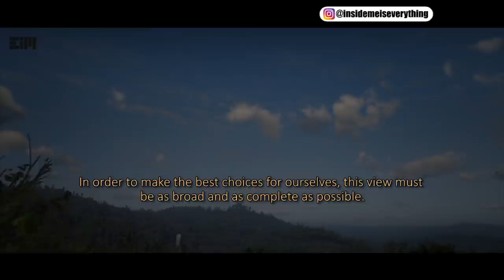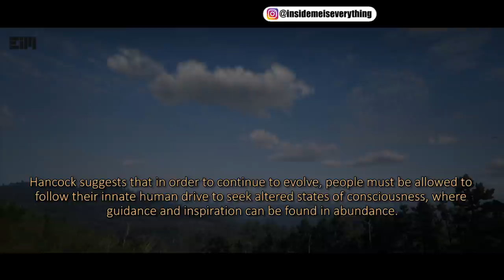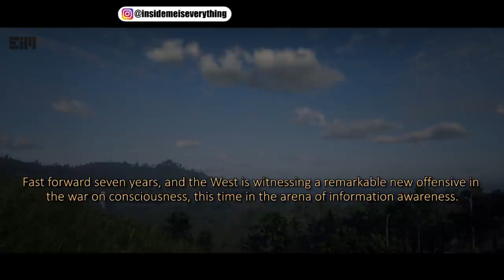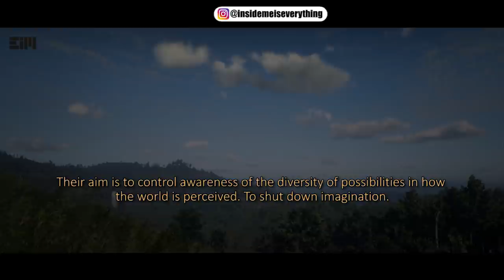JUST IN FIVE MINUTES CAN CHANGE YOUR CONSCIOUSNESS (THEY DON'T WANT THIS OUT)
JUST FIVE MINUTES CAN CHANGE YOUR CONSCIOUSNESS